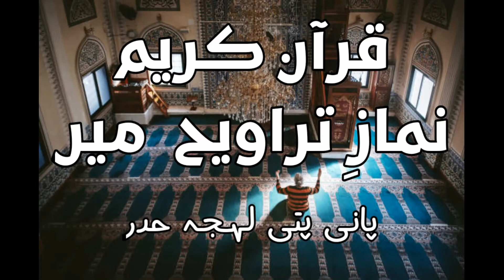Traveeh Shots |Pani Patti Accent |Quran Karim |Day 2, Part 2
This is a little effort to make the most of your time to safe by listening Quran Karim

We have of traveeh namaz.

Try your self to listen Quran Karim on daily basis.

This is the different kind of accent, it's narrate from The Legendary Qari Raheem Bakhsh RA
This accent is called Pani Patti Accent, there is very few institutions in Pakistan 🇵🇰 where this accent is trend.